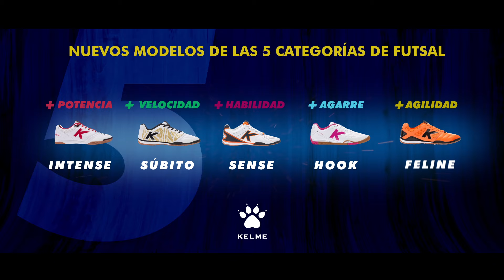Nuevos Modelos Fútbol Sala - POTENCIA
Presentamos los nuevos modelos de fútbol sala de la categoría de Habilidad. Gabriel Lima, jugador KELME, apuesta por ellos.